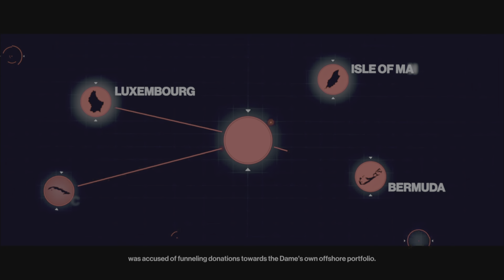Hitman: WoA - The Politician (Elusive Target) - Year 4 - Silent Assassin/Suit Only